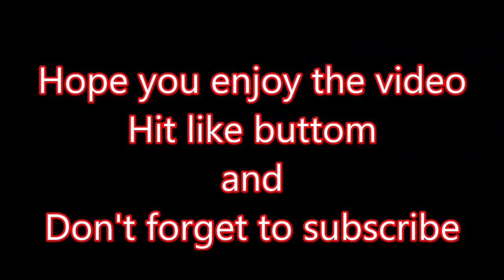Cardi B funniest moments , Some of Cardi B funny scene of life, Try not to laugh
TRY NOT TO LAUGH | Funny Fails Videos 2019 | People Don't Know What They're Doing

Welcome back to Life Awesome with series Funny Fails Compilation. This video contains some of crazy but funny footages. These people really don't know what they're doing. So enjoy watching them fall 😂

Everyday, we publish try not to laugh, fails, cats, dogs and funny videos 2019!
Life Awesome loves you